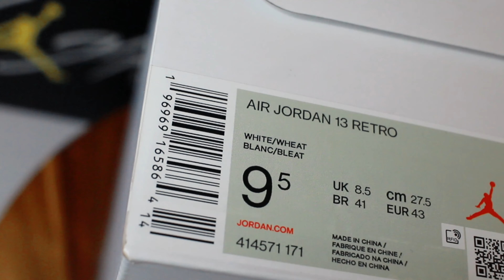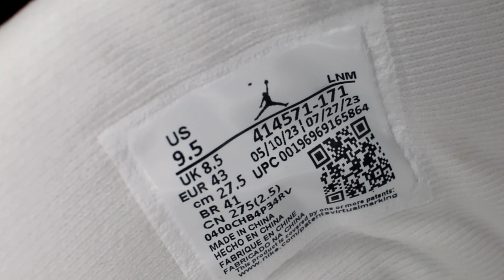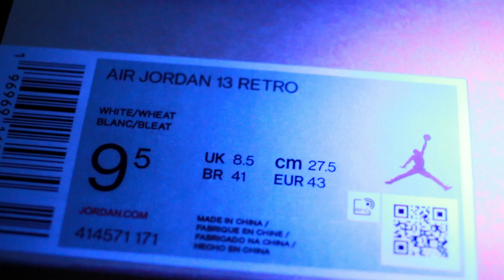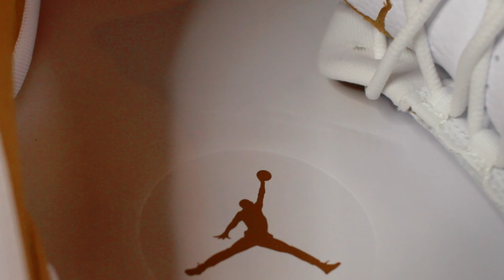Air Jordan 13 "Wheat" Review/ Legit Check / Black Light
Early Look at the New Air Jordan 13 "Wheat" details, authentication, point of view to compare. With showcases the shoes, box and inner lining. Also shows how the shoe displays under a black light. The Air Jordan 13 "Wheat" is out on November 21, 2023, via SNKRS and at select retailers for $210. Style Code: 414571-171